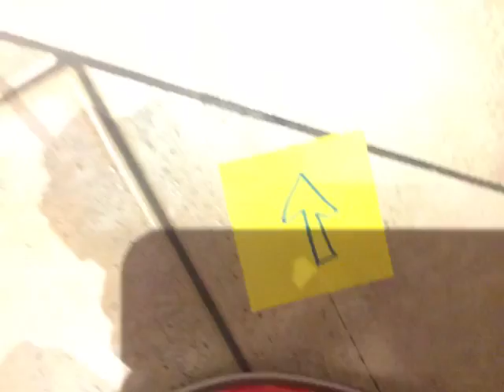EPISODE 2 MEET BOB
On the second video Mario tries harder to success, while Mario finds another creator that created some of the obstacles (BOB). Leave in the comments what you think other obstacles bob should've made?